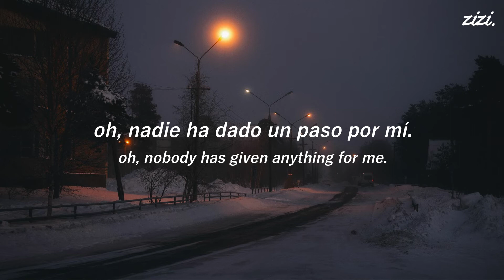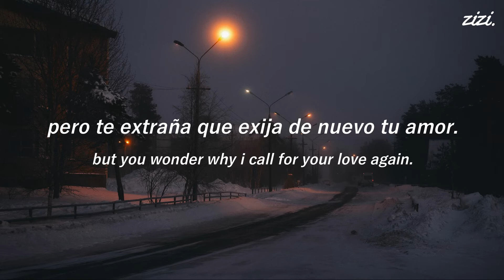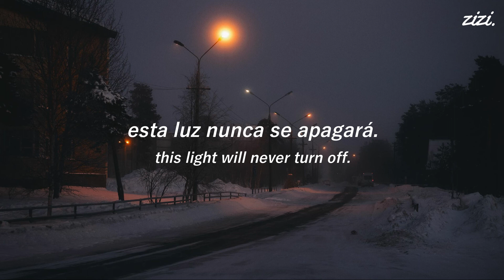Mikel Erentxun; Esta luz nunca se apagará || Letra + Sub inglés.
Ola, quiero traducir canción del español al inglés también. xD
Agradecería cualquier corrección o apoyo, los tkm. ❤

"Esta luz nunca se apagará" es una adaptación de la canción "There is a light that never goes out", de los Smith. No es solo una traducción, ya que gran parte de su letra fue modificada, pero la esencia de la canción sigue siendo la misma.

¿Les gusta este proyecto?

[Datos generales]

Artista: Mikel Erentxun.
Título: Esta luz nunca se apagará.
Álbum: Naufragios.
Año: 1992.

[Letra]

Hoy te esperaré
En la esquina iluminada de mi calle. Oh ven
No puedo comprender
Que nunca confesaras tu amor
Aquella noche eterna
Daba igual
Hoy te esperará
Este reducto de marfil y de hueso que soy
Me hiciste un gran favor
Oh, nadie ha dado un paso por mí
Yo era una luz enterrada con puñados de cal
Y si estoy solo esta vez
No es casualidad
Morir por ti
Sería un lento y bello final
Y no regresarás
A mi corazón
Morir por ti sería un ambicioso final
Hoy te esperaré
Oh, dime, dime a mí quién soy, qué soy
Y en el oscuro soportal
Señor, mi suerte al fin pudo cambiar
¿Pero te extraña que exija de nuevo tu amor?
Hoy te esperaré
Sí dime, dime a mí quién soy, qué soy
Y puedo comprender
Que nunca confesaras tu error
Aquella noche enferma
Era normal
No es casualidad
Morir por ti
Y no regresarás
A mi corazón
Esta luz nunca se apagará